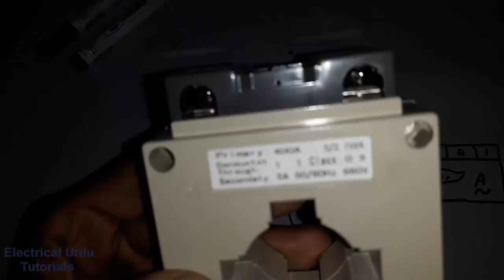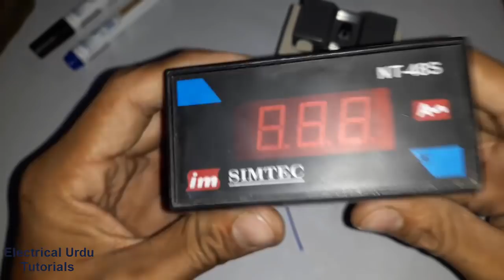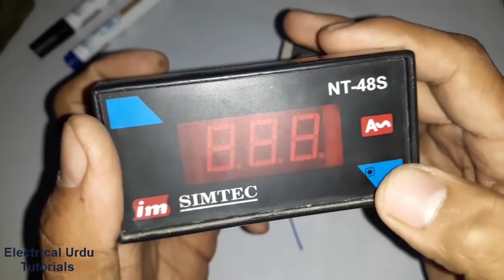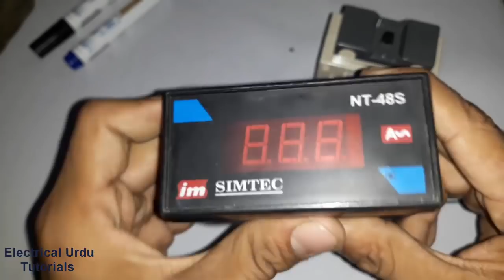Digital Ampere Meter Connection with Current Transformer |Urdu|Hindi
This video is about how to wire digital ampere meter or how to install a digital ampere meter with current transformer with complete explanation in Urdu/Hindi.

Also Watch About what is Hz?